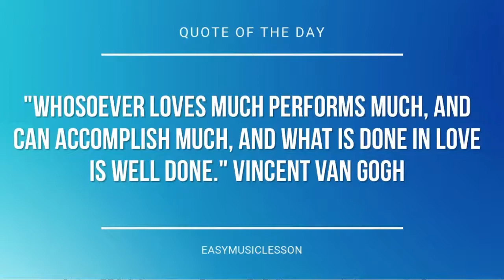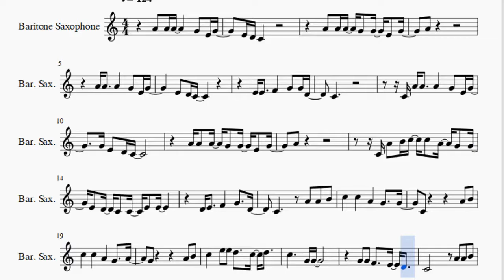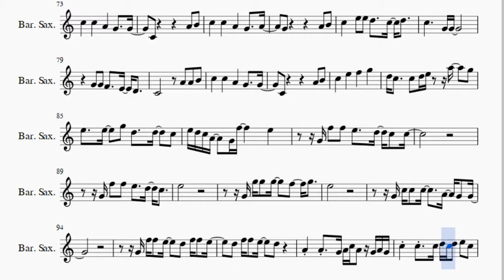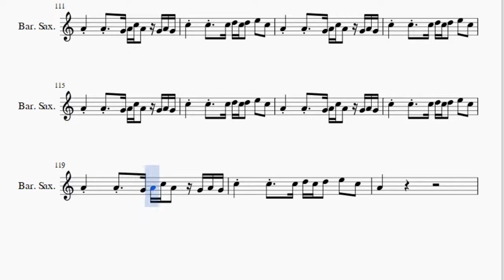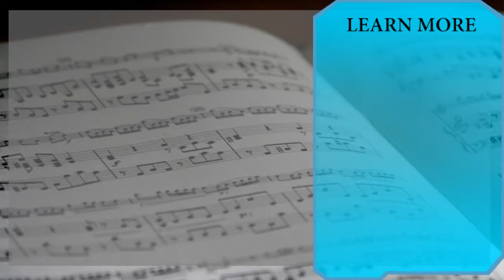Baritone Sax Sheet Music: How to play Wake Me Up by Avicii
Here is a sheet music/tab video on the song Wake Me Up by Avicii on the baritone sax. A baritone sax sheet music arrangement which is transposed to notes that are easily played by baritone sax, for the song Wake Me Up by Avicii.

EasyMusicLesson2 teaches you to play the your favorite instrument, through well-arranged sheet music so that you too can learn how to play Wake Me Up by Avicii on the baritone sax as fast as you can. A baritone sax sheet music with backing tracks to help your play the song better.

Notes of the tutorial:
A4 A4 A4     G4 E4 G4
E4 D4 C4
A4 A4 A4 G4 G4 E4 G4
A4
E4 D4 C4
E4 E4   F4   G4 G4 D4
C4
C4 A4 A4   A4   G4 E4 G4
G4 E4 D4 C4
A4
C4 A4 B4 C5 C5 A4 G4 G4
E4 D4 C4 C4 E4 E4
D4 E4   F4   G4   D4
C4     A4 A4 B4
C5   C5   A4   G4   G4
C4       A4 B4
C5   C5   A4   G4   A4
G4       A4 B4
C5   E5 E5 D5   C5 D5
C4       A4 B4
C5   E5   F5   G5
D5 C5   C5 D5 E5   A4 B4
C5   E5 E5 F5   F5 G5
D5 C5     G4 A4 B4 A4 G4
F4 F4 F4   F4 G4
D4 C4
A4 A4 G4 A4 C5 A4 G4 A4 G4
C5 C5 C5 D5 C5 D5 E5 C5
E4 D4 C4
A4 B4 C5 C5 D5 D5
A4 G4     A4
E4 D4 C4
C4 E4 E4   F4   G4 G4 D4
C4
G4 G4 G4
A4 G4     A4
A4 B4 C5   A4 G4
E4 F4   G4 G4 D4
C4       A4 B4
G4       A4 B4
C4       A4 B4
D5 C5   C5 D5 E5   A5   G5
E5   E5   G5 D5   D5   C5
E5 D5 C5 A4   G4 F5     E5
G4 F5 F5 E5   D5 C5 C5
G4 F5 F5 E5   D5 C5
E5
G4 G5 G5 G5   F5   G5
E5
G4 C5 C5 C5   A4 G4 G4
G4 F5 F5 E5   D5 F5 F5 E5
D5 F5 F5 E5   D5
A4